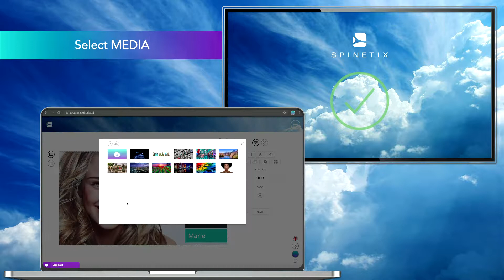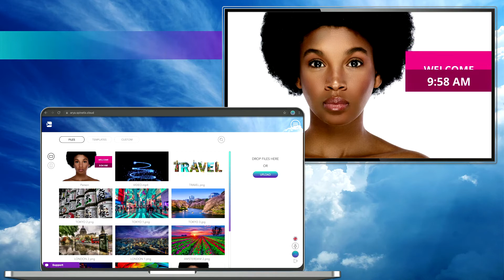ARYA Premium - CUSTOMIZE TEMPLATES 2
How to customize templates in ARYA.